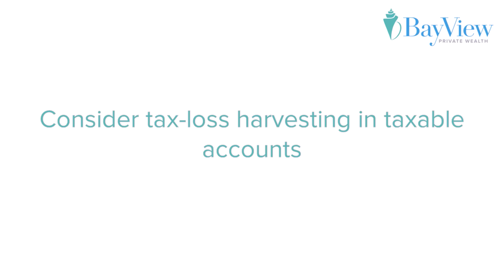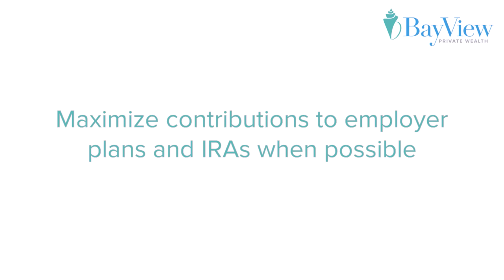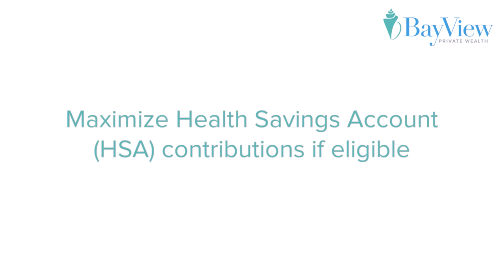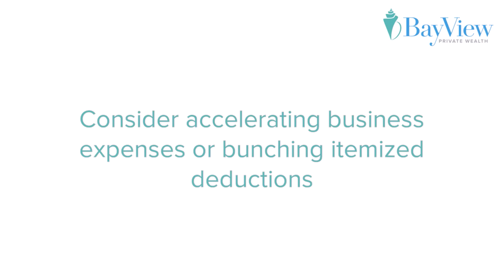BayView Views - 2022 Year End Planning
As we come to the end of 2022 there are many financial decisions to consider in light of the recent micro and macro-economic and market conditions as well as our expectations for the new year. Mark Dutram, CPWA®, CFP®, AEP® covers a few of the more common year end planning strategies that we currently review with clients that covers everything from tax, estate, investments, and charitable giving.

BayView Private Wealth is a boutique Financial Planning firm located in Destin, Florida that provides personalized and comprehensive wealth management, investment management, and ongoing guidance to help clients reach their financial goals. The firm also offers financial planning, retirement planning, estate planning, and tax planning to families, retirees, widow/widowers, entrepreneurs, veterans, and privately held businesses based on their unique needs.

Full Disclosure: Nothing on this YouTube video should be considered advice, research, or an invitation to buy or sell securities. Advisory services offered by Investment Advisory Representatives of RFG Advisory, LLC  ("RFG Advisory" or "RFG"), a registered investment advisor. BayView Private Wealth and RFG Advisory are unaffiliated entities. Advisory services are only offered to clients or prospective clients where RFG Advisory and its representatives are properly licensed or exempt from licensure. No advisory services may be rendered by RFG Advisory unless a client agreement is in place.